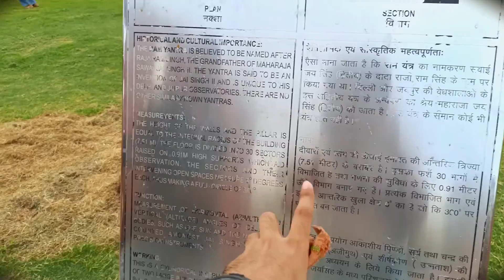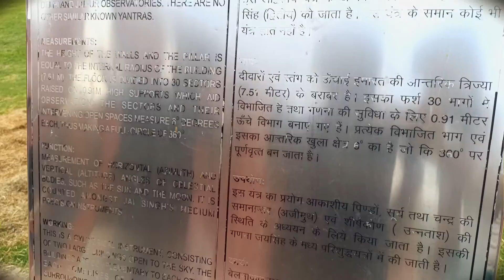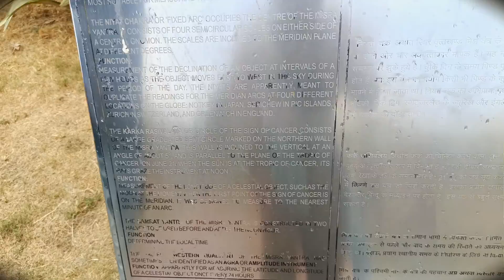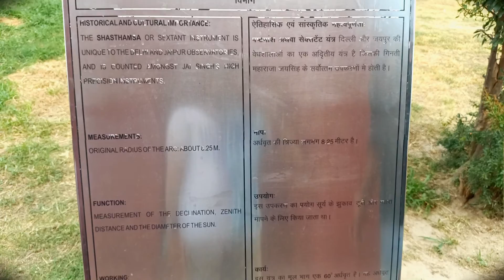The Jantar Mantar Vlog || जंतर मंतर दिल्ली || VLOG #25 | Ishaan's Life and Living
TThe Jantar Mantar Vlog || जंतर मंतर दिल्ली || VLOG #25 | Ishaan's Life and Living

Jantar Mantar is located in the modern city of New Delhi. “Jantar Mantar” means “instruments for measuring the harmony of the heavens”.It consists of 13 architectural astronomy instruments. The site is one of five built by Maharaja Jai Singh II of Jaipur, from 1723 onwards, revising the calendar and astronomical tables. Jai Singh, born in 1688 into a royal Rajput family that ruled the regional kingdom, was born into an era of education that maintained a keen interest in astronomy. There is a plaque fixed on one of the structures in the Jantar Mantar observatory in New Delhi that was placed there in 1910 mistakenly dating the construction of the complex to the year 1710. Later research, though, suggests 1724 as the actual year of construction. Its height is 723 feet (220 m).

Hello everyone Namaste Sat Shri Akal
Here it is my new vlog
Hope you guys like the new vlog

keywords to search for:-